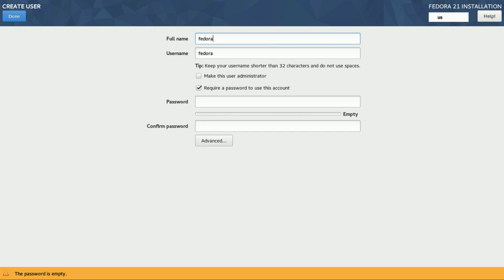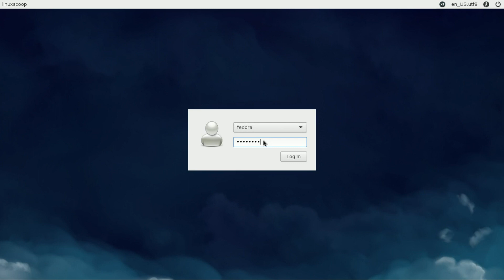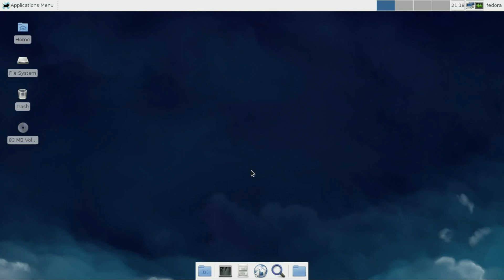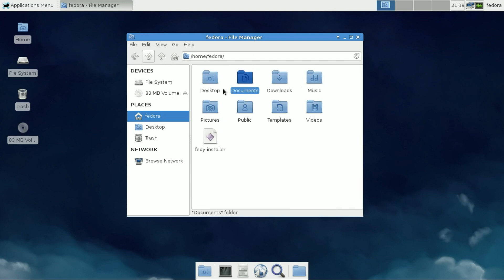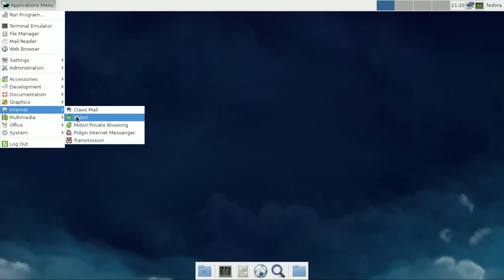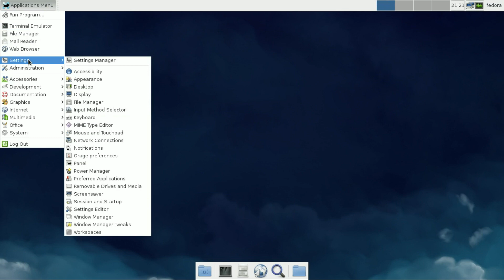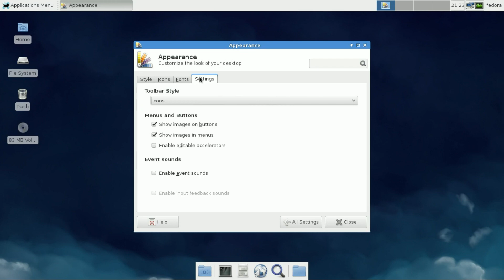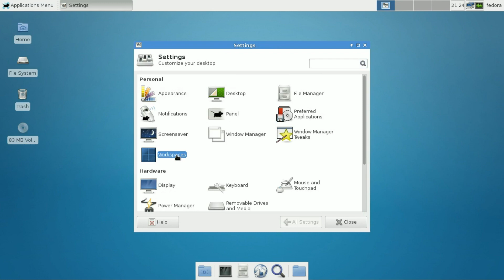Fedora 21 XFCE Desktop Environment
Fedora 21 XFCE is fedora 21 featuring XFCE 4.10 as default desktop environment. also included applications such as midori web browser, abiword, parole media player etc.